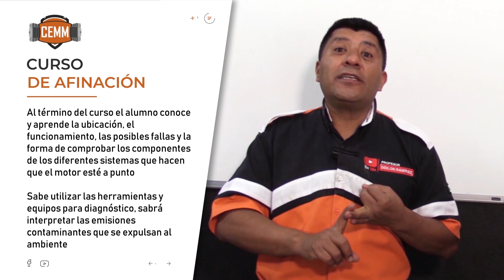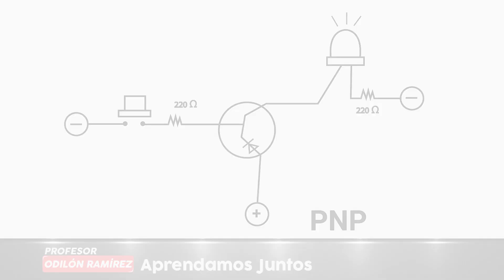Armando un Circuito en Protoboard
Ahora llevaremos acabo un circuito en el protoboard y le daremos utilidad al transistor